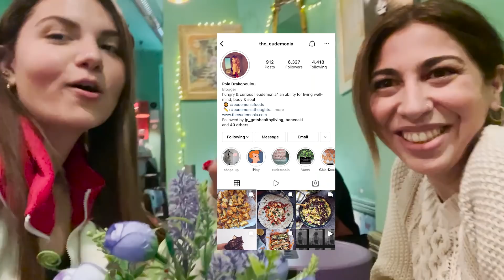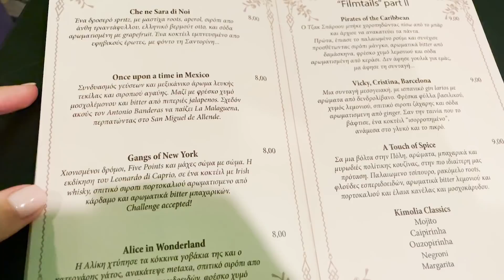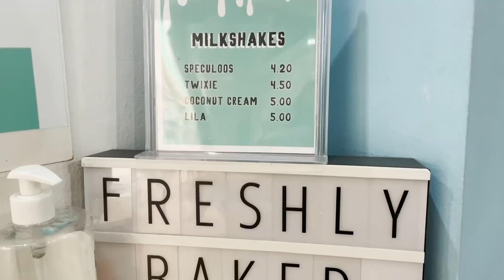3ΗΜΕΡΟ ΒΛΟΓΚ | Work Days & Βολτούλες στην Αθήνα! 🤍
Μια εβδομάδα (σχεδόν) από απλές στιγμές της καθημερινότητας, όμορφες ανακαλύψεις, στέκια και φυσικά ΠΟΛΥ φαγητό! 🤍 Ελπίζω να σας κράτησα όμορφη παρέα & περιμένω τα νέα σας στα σχόλια.

✦  Κωδικός WOLT ✦
PINELOPIA6 για -2€ στην πρώτη σου παραγγελία από Wolt και -2€ στη δεύτερη ΚΑΙ -2€ στην τρίτη!

Για 24 ώρες με κωδικό "PINELOPI" θα έχετε επιπλέον -20% στις ήδη εκπτωσιακές τιμές της Myprotein (έως -70%)!

Σας ευχαριστώ για όλα και ξέρετε εσείς.🤍

*To video έχει γίνει σε συνεργασία με την MyProtein.